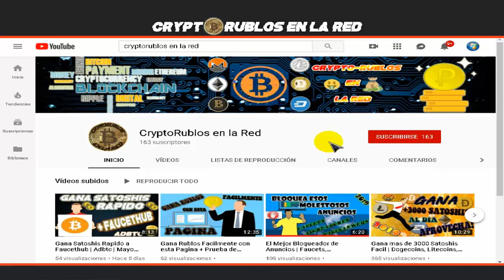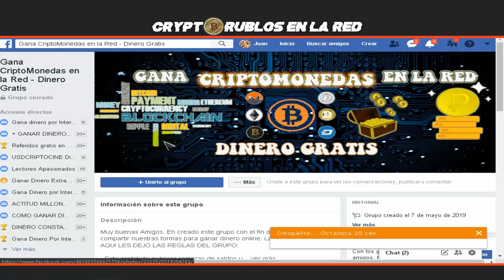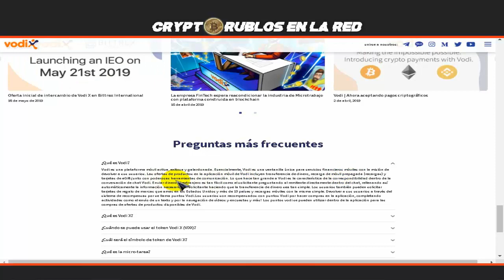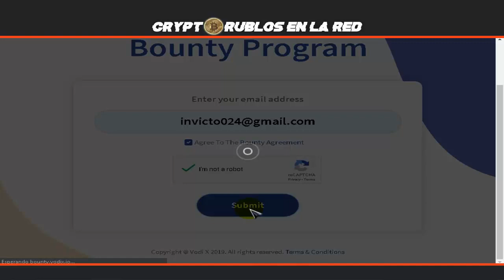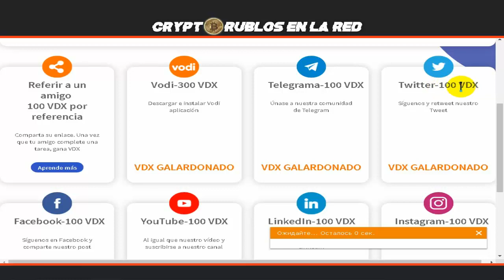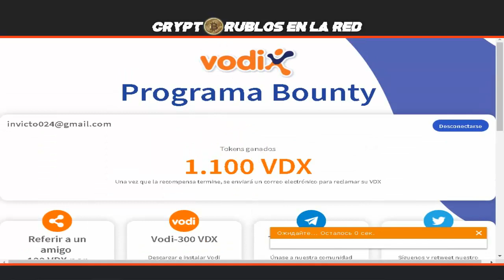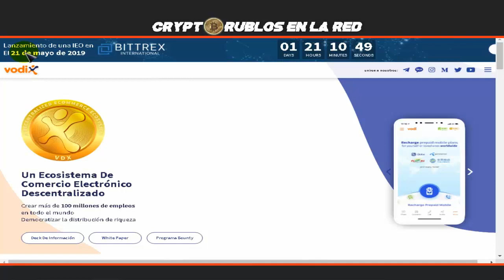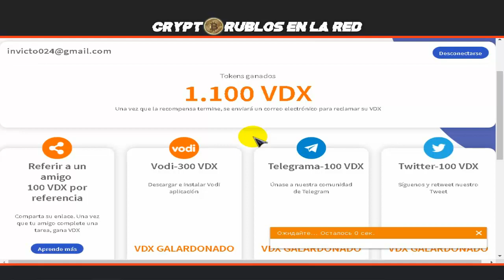Ganate Facilmente unos Dolares con este AIRDROP | Vodix | Mayo 2019 | Como Funciona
Bienvenidos a mi Canal "ṤʋṣċƦȋɓɜŧɜ" aca les traigo un AIRDROP PROMETEDOR AMIGOS. DIsfruten el Video y denle LIKE

AQUI LES DEJO EL LINK DE MI GRUPO PARA QUE NOS AYUDEMOS UNOS CON OTROS CON FORMAS DE GANAR DINERO:

Aqui les dejo mi Grupo de Telegram para resolver cualquier duda que tengan y aparte tambien puedan compartir sus enlaces de referidos de paginas que esten usando

Aqui mi canal de telegram para que esten al tanto de paginas actualizadas que uso y tambien
de Pruebas de Pagos de las diferentes paginas que estoy utlizando.

Si te gustaria Aprender Diseño Grafico, Diseño Web y Programacion te Invito a que entres a mi Blog donde comparto Tutoriales, Manuales y Cursos tanto en Video como en PDF totalmente GRATIS!!

Para algun donativo que quieras realizar y asi mejorar mucho mas el Canal, te dejo algunas Direcciones para que los hagas llegar, cualquier monto que salga de tu Corazon :D

- Dogecoin:
DH5GxGSPubLb2WDfVefXZiQJccx3ALZiJU

- Bitcoin
15TSzz5rab5mhh8FiA85Cj1YYRraEtiGce

- Litecoin:
LTG99RQ9J6hFw7C1or5WCByERaP8ZphhSi

sεяα dεnunciαdα.